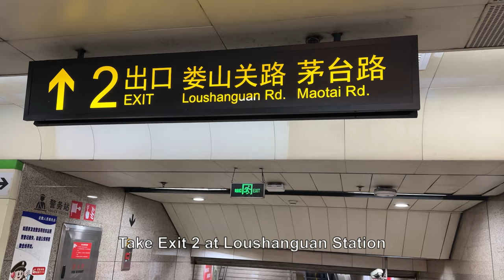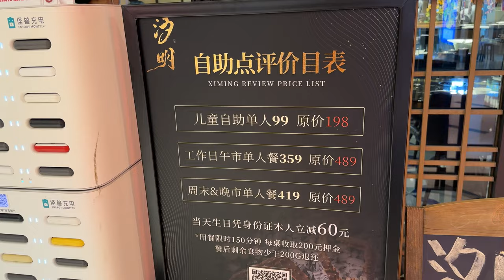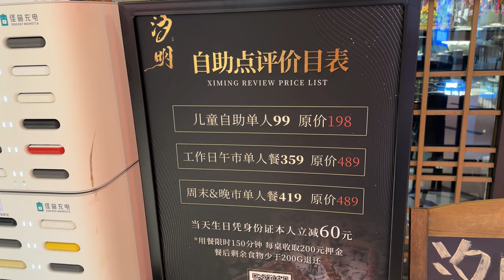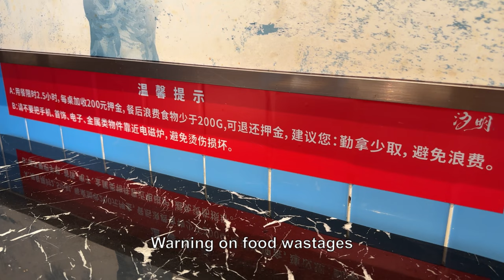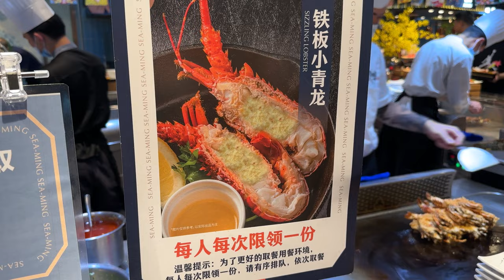XiMing Amazing Buffet (Shanghai Best Food Guide Part 17) 上海汐明海鲜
This is one of many parts featuring some of the Best Food Shanghai have to offer. Most of the food tried are highly recommended by Chinese Food Bloggers in Douyin (China's TikTok) and other Chinese Social Media Platforms.